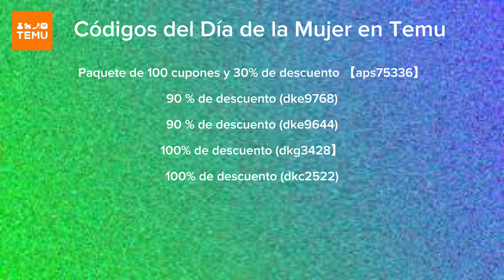Descuentos en Códigos del Día de la Mujer en Temu